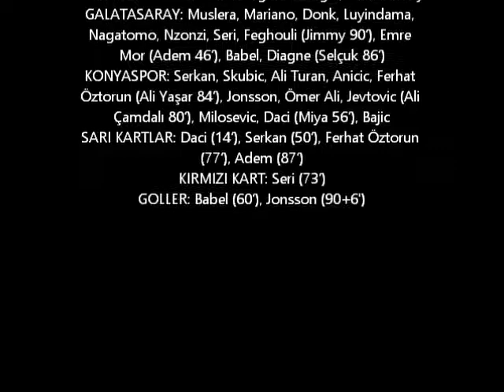Galatasaray:1-1:Konyaspor 2019-2020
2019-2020 Süper Lig Cemil Usta Sezonu ikinci hafta maçı Galatasaray-Konyaspor mücadelesine dair yorumlar...